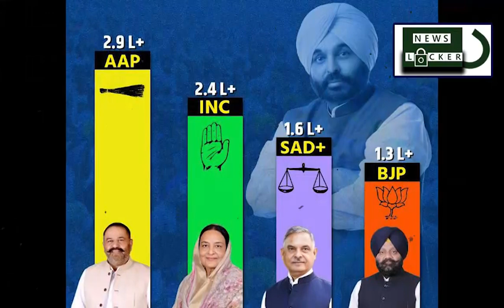3:15 बजते ही आई सबसे बड़ी खबर